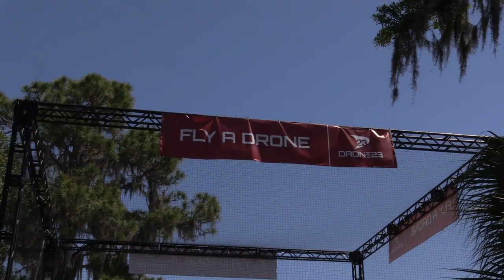Drone Demos at Sun 'n Fun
A first at Sun 'n Fun, the Chinese aviation company Yuneec was demonstrating quadcopter drones in a net cage near the center of the vendor area.  AVweb's Paul Bertorelli interviewed Craig Clover about what the company is offering.